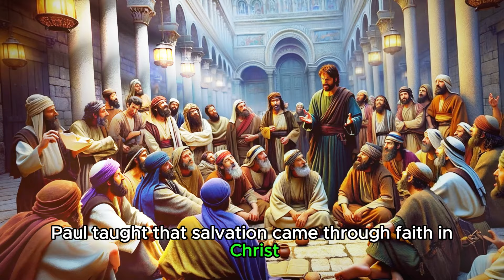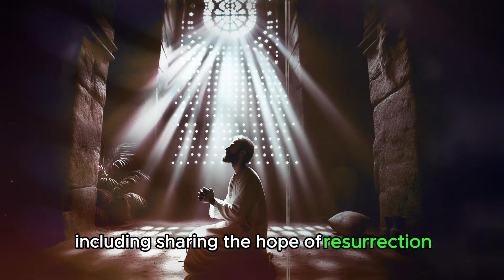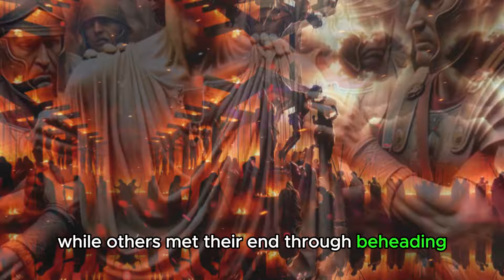THIS IS HOW THE APOSTLE PAUL DIED (Bible Stories)